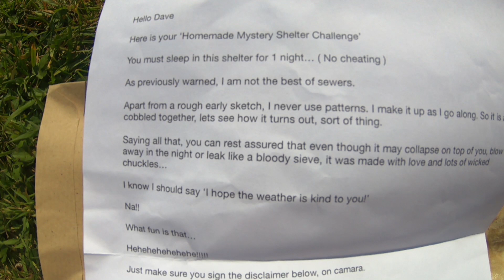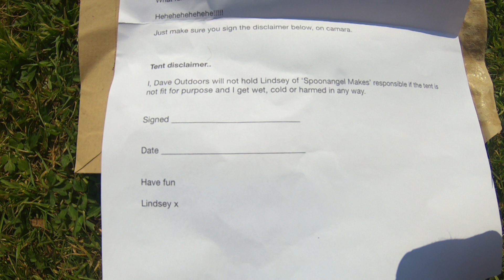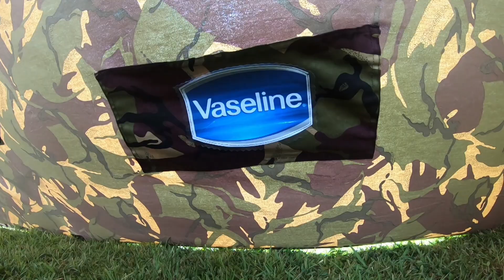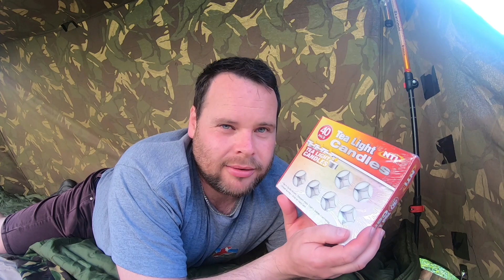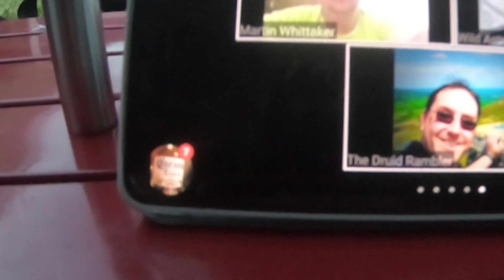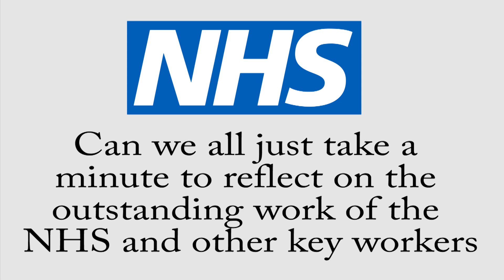NHS tribute, UK lock down garden camp supporting our NHS/Key workers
Saturday 11th April 2020 a group of avid hikers and wild campers took set on camping in their gardens, to support our NHS.

Wild camping means a lot to a diverse crowd, if we can't get to the hills and mountains, then we seek alternative ground, our garden.

Me personally, would like to pay tribute to our NHS and key workers for the remarkable work they are doing in helping people an moving forward our economy.

Special thanks once again to "The Shropshire mafia" for their help with making this a success, also a special thank you to those who participated in the UK lock down garden camp.

Stay safe
Dave x

REMEMBER.